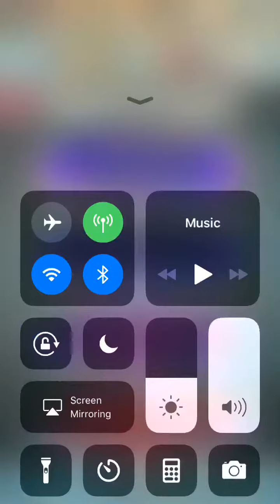Roy Abyssal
Darting blow seal on quad archers is wild